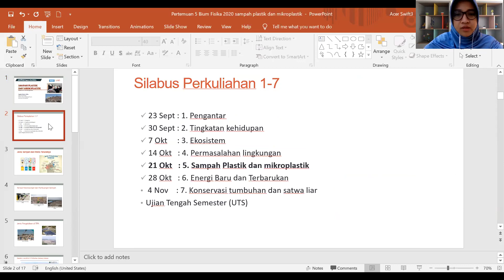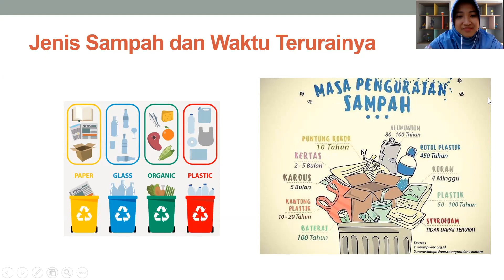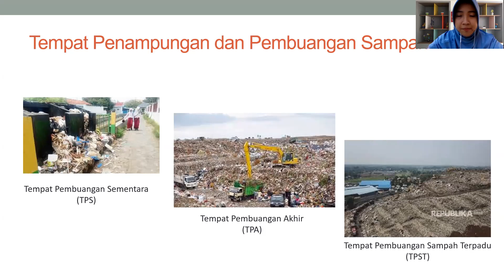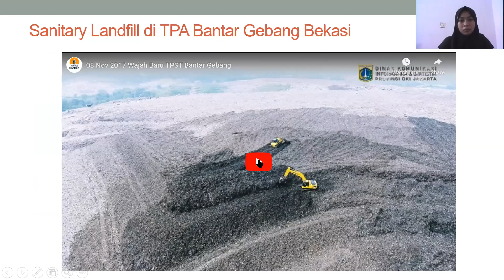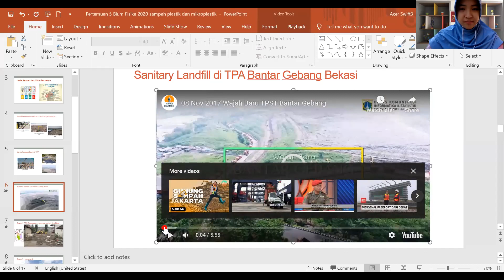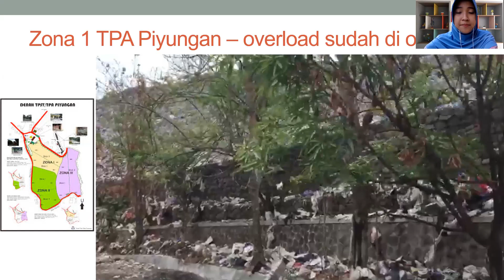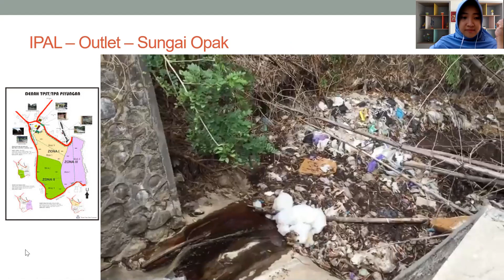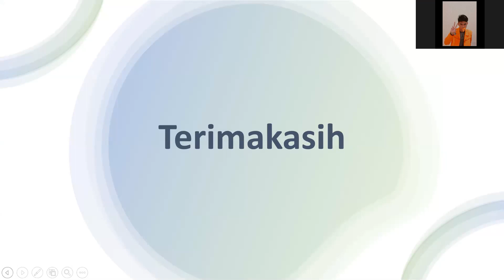Biologi Umum 5: Sampah dan mikroplastik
Mata kuliah Biologi Umum
Prodi Fisika
Fakultas Sains dan Teknologi Terapan
Universitas Ahmad Dahlan